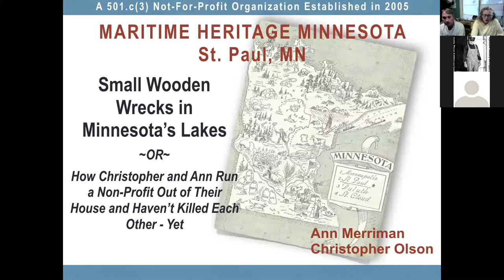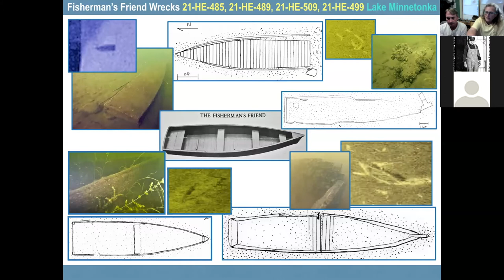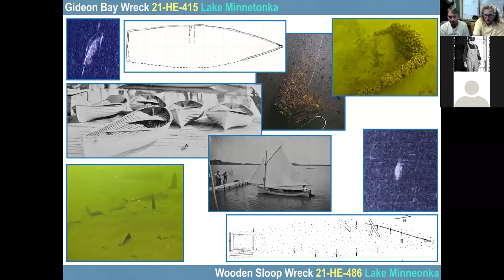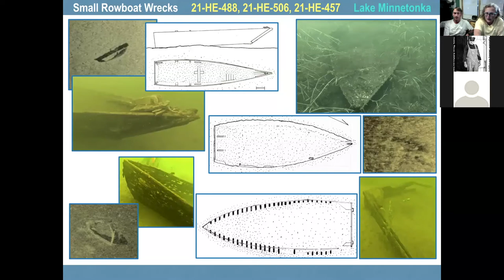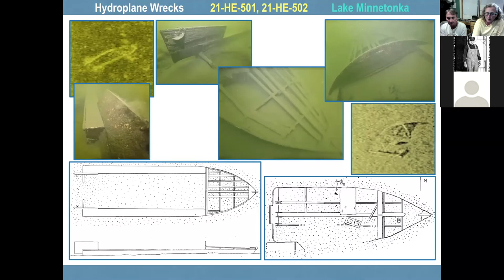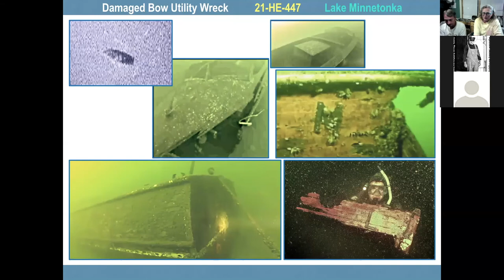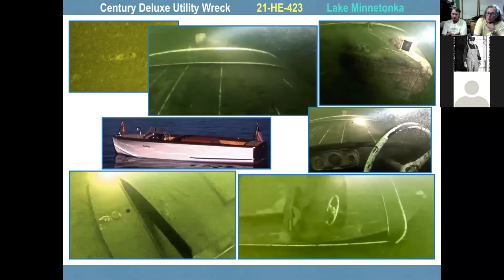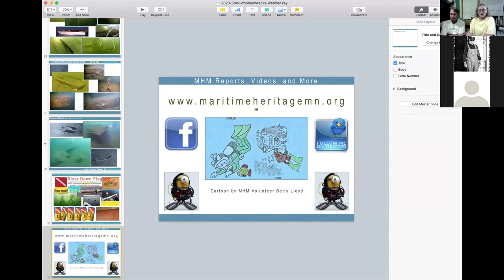Small Wooden Wrecks in Minnesota's Lakes-Maritime Heritage Minnesota-MN Archaeology Month-Webinar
COPYRIGHT HELD BY MARITIME HERITAGE MINNESOTA. The 2020 Minnesota Archaeology Month went Virtual this year due to the worldwide COVID19 pandemic. MHM presented 5 Zoom Webinars on different topics; this video focuses on Small Wooden Wrecks in Minnesota's Lakes that MHM has identified to date. MHM is a 501.c(3) not-for-profit whose Mission is the documentation, preservation, conservation, and when necessary the excavation of Minnesota's finite submerged cultural resources where the health and safety of the artifact is paramount.